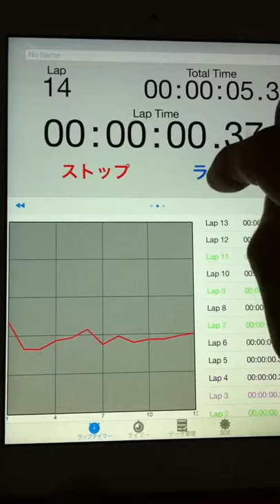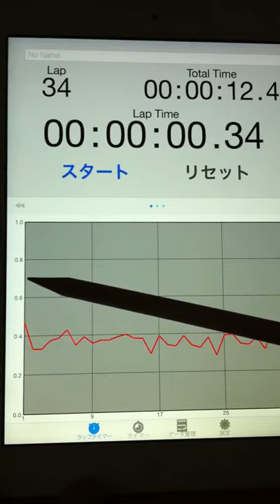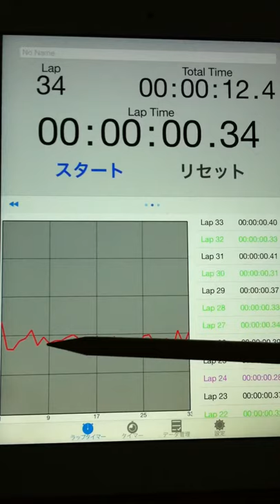2015.01.13 "an experiment of timing progression" by Aratori